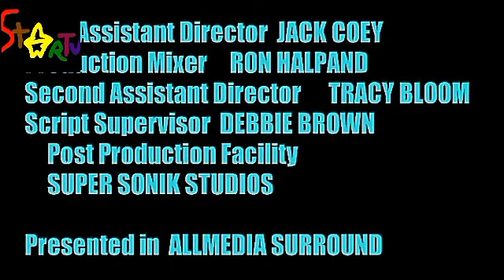StarTV Continuity [Friday 27th April 2023] (1)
Out of Personality Drabbles:Mike and His Alters [Series 2] and into Bloxstenders.